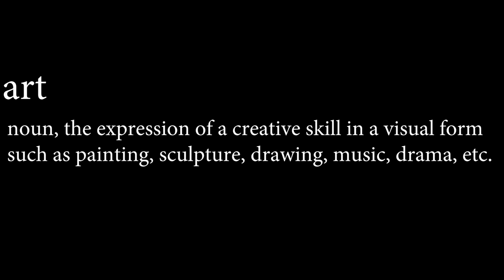Durban artist ft Mhlonishwa Chiliza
Interview of Durban based artists